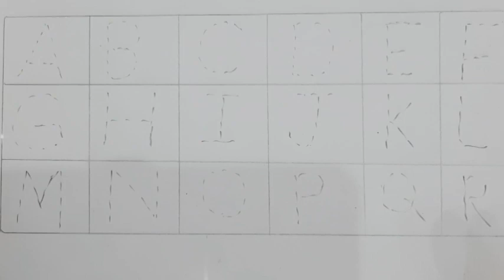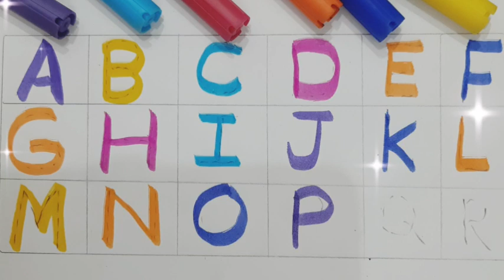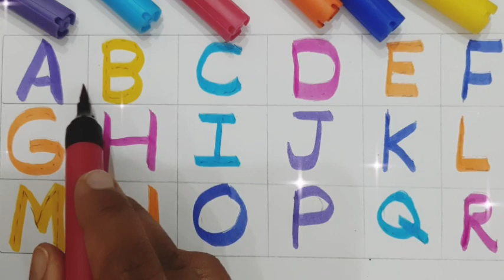How to writeABCD,a to z,a for apple🍎alphabets# kidsclass#kidsong#toddler#kukuclass#abcdrhyems